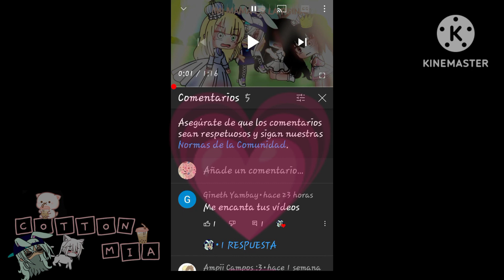😽¿Cómo empezé en YouTube?💕//🥳¡¡ESPECIAL 3 AÑOS DEL CANAL!! 🥳//[ATRASADO 😭💔]//Gc y Gl2//Cotton Mia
Descripción abierta💞♨
╰─▗ ▘➤𖥸
˚₊·͟͟͟͟͟͟͞͞͞͞͞͞➳❥ ꒰ ⌨ ✰ @Cotton Mia esta escribiendo··· ꒱ | ೃ࿔₊•
❱ http:˚♡Cotton Mia! ˚ˑؘ 💞 ·˚
꒰ 😳👌Holi mis gatitos kawaiis!, bienvenidos a la descripción qwq💞 ”♡ᵎ꒱ˀˀ ↷ ⋯
☁ . . . Aca está un nuevo video sobre como empezé en YouTube por EL TERCER ANIVERSARIO DEL CANAL!! :D💗 MUCHÍSIMAS GRACIAS POR TODO, LOS QUIERO MUCHO 💗.

Te dejo unas preguntitas que tal vez te interesen 🍥

⠀⠀┊. ⠀ ⠀ ⠀ ⠀ ⠀» [Preguntas] «

⠀⠀✧ ⠀ ⠀ ⠀ 0:00 ─〇 0:00

⠀ ⠀ ⠀ ⠀ ⠀ ⠀ ⠀ ⇄   ◃◃   ⅠⅠ   ▹▹   ↻

X:Cual es tu nombre real?
A: Mía 😳👌🌸
X: Cuantos años tienes?
A: Prefiero no decirlo, sorry 😔👊☁.
X:Con que editas?
A:con Ibis Paint X 📕🍥(para miniaturas/edits) Kinemaster ♨ (para hacer y editar los videos ) Edge Tracer 🍃Gacha Club/Gacha Life 2 😳👌(para los personajes)y Aligth Motíon para el Twenning y las animaciones.Todas estas en sus versiones gratuitas disponibles en Play Store y App Store xd 🌵☁✉.
X: Tus personajes son reales?
A: No😳👌☎.
X:Cada cuanto tiempo subirás vídeos?
A: No les puedo decir una fecha exacta, pero intentare ser activa, tal ves pueda estar un poco inactiva por las clases y falta de ideas para subir vídeos 🌵🍃.
A: Si uwu, Pinterest @CottonMiaOficial🌹☁.
X: Cuanto te tardaste en hacer este vídeo?.
A: Me tarde 1 semana, espero que le den apoyo y mucho amorsh 😳🌈💞

Pues este fue el vídeo de hoy! qwq 💞♨. Espero que te haya gustado el vídeo y no olvides darle like y suscribirte para que no te pierdas de nada 😎👌 Bye mis gatitos kawaiis, nos vemos en un próximo vídeo 😳👋.
˚₊·͟͟͟͟͟͟͞͞͞͞͞͞➳❥ ꒰ ⌨ ✰ @Cotton Mia dejo de escribir··· ꒱ | ೃ